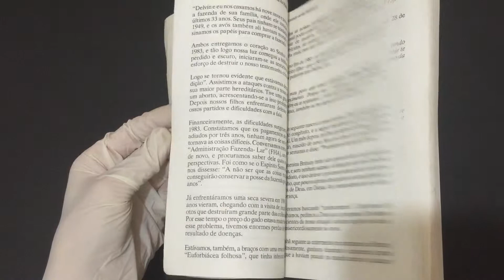COMPRE AGORA: Quebre a Cadeia da Maldição Hereditária